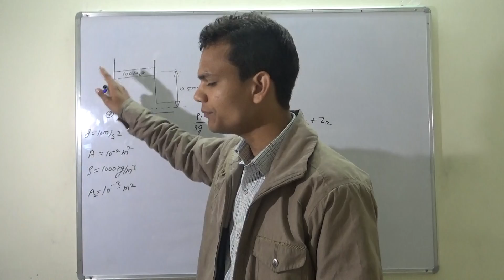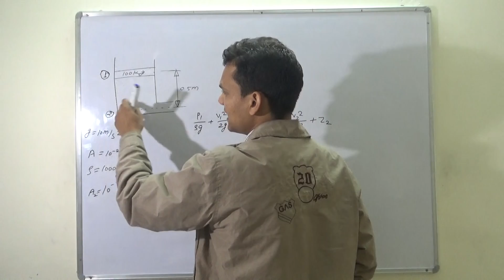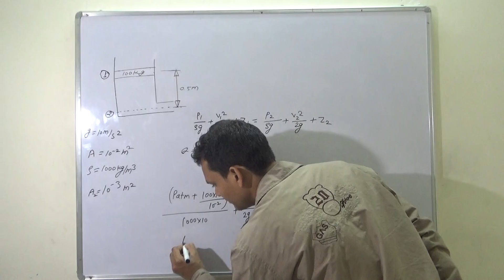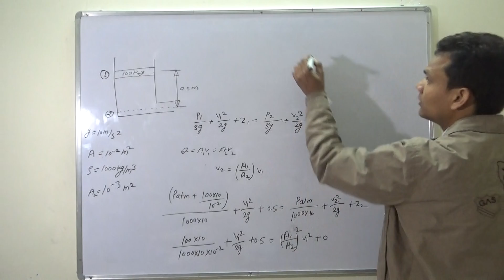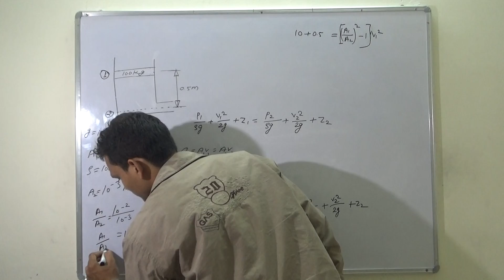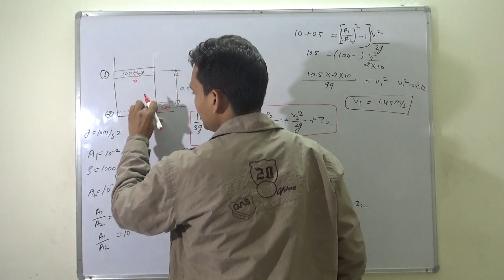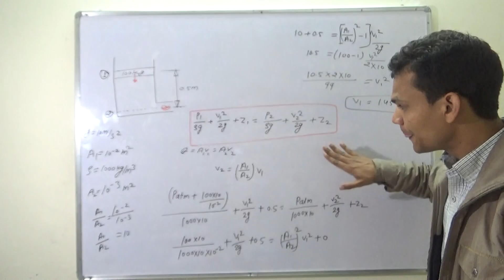Piston /velocity /calculation /gate /2018 /solved /numerical /fluid /mechanics